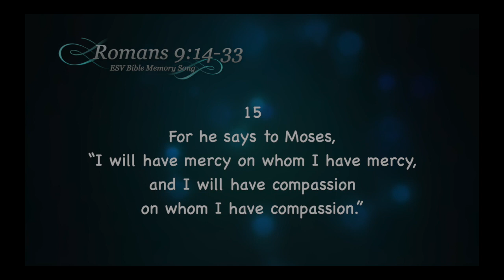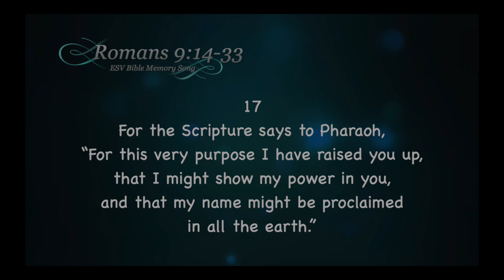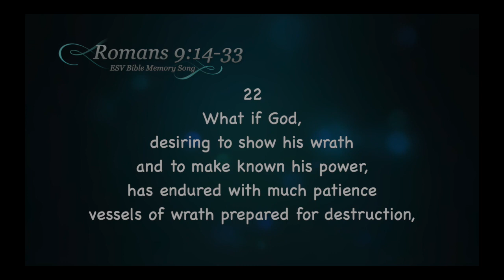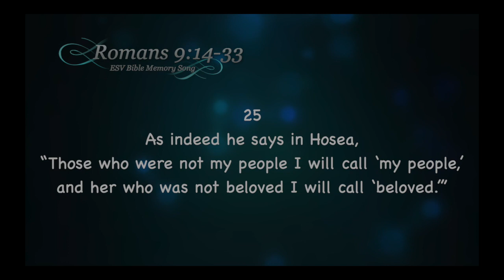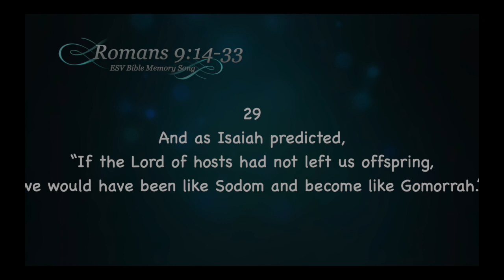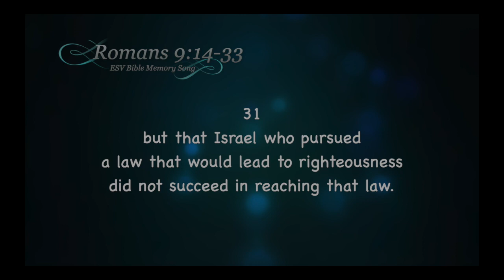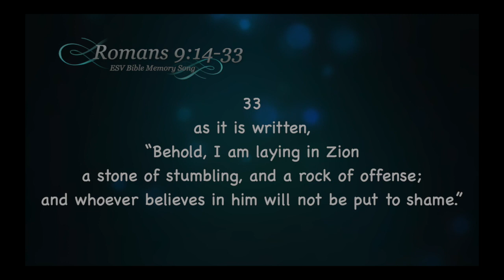Romans 9:14-33 (ESV Bible Memory Song)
Feel free to write me if you need the accompaniment track in different keys.

To help memorizing the verse numbers, the beginning of each verse is marked with the corresponding scale degree (in multiplication of 7).
Verses 14-29 are in B-flat Major.
    Verse 14 begins with ti (A),
    Verse 15 begins with do (Bb),
    etc.

Verses 30-33 are in C Major.
    Verse 30 begins with re (D),
    Verse 31 begins with mi (E),
    Verse 32 begins with fa (F),
    Verse 33 begins with sol (G).

14  What shall we say then? Is there injustice on God's part? By no means!
15  For he says to Moses, “I will have mercy on whom I have mercy, and I will have compassion on whom I have compassion.”
16  So then it depends not on human will or exertion, but on God, who has mercy.
17  For the Scripture says to Pharaoh, “For this very purpose I have raised you up, that I might show my power in you, and that my name might be proclaimed in all the earth.”
18  So then he has mercy on whomever he wills, and he hardens whomever he wills.
19  You will say to me then, “Why does he still find fault? For who can resist his will?”
20  But who are you, O man, to answer back to God? Will what is molded say to its molder, “Why have you made me like this?”
21  Has the potter no right over the clay, to make out of the same lump one vessel for honorable use and another for dishonorable use?
22  What if God, desiring to show his wrath and to make known his power, has endured with much patience vessels of wrath prepared for destruction,
23  in order to make known the riches of his glory for vessels of mercy, which he has prepared beforehand for glory—
24  even us whom he has called, not from the Jews only but also from the Gentiles?

25  As indeed he says in Hosea, “Those who were not my people I will call ‘my people,’ and her who was not beloved I will call ‘beloved.’”
26  “And in the very place where it was said to them, ‘You are not my people,’ there they will be called ‘sons of the living God.’”
27  And Isaiah cries out concerning Israel: “Though the number of the sons of Israel be as the sand of the sea, only a remnant of them will be saved,
28  for the Lord will carry out his sentence upon the earth fully and without delay.”
29  And as Isaiah predicted, “If the Lord of hosts had not left us offspring, we would have been like Sodom and become like Gomorrah.”

30  What shall we say, then? That Gentiles who did not pursue righteousness have attained it, that is, a righteousness that is by faith;
31  but that Israel who pursued a law that would lead to righteousness did not succeed in reaching that law.
32  Why? Because they did not pursue it by faith, but as if it were based on works. They have stumbled over the stumbling stone,
33  as it is written, “Behold, I am laying in Zion a stone of stumbling, and a rock of offense; and whoever believes in him will not be put to shame.”